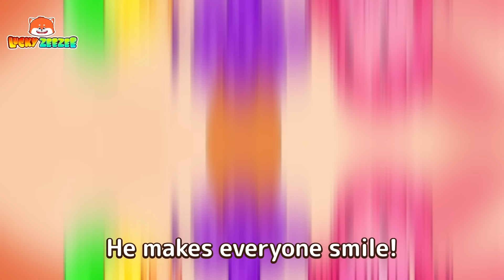My Special Pizza Song 🍕 Kids Songs & Nusery Rhymes | Toddler Song by Lucky Zee Zee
⏰ Timestamps:

00:00 My Pizza Song
02:03 Snow White And Seven Dwarfs Song
04:17  Little Red Riding Hood Song
06:35 Laser Pointers Are Not Toys.
08:52 Scary Clown, Go Away
11:24 Be Careful of Kite Strings
13:46 Play With Balloons